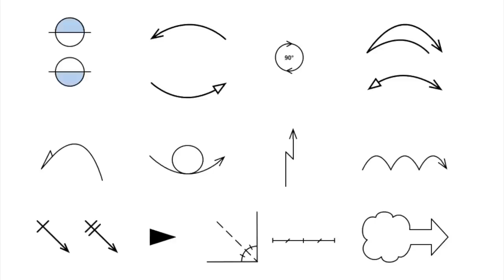Débuter en Origami - Comprendre les Symboles des Diagrammes [Senbazuru]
Si vous débutez en Origami, cette vidéo est faite pour vous: on vous présente ici tous les symboles correspondant aux actions les plus courantes que vous trouverez dans les diagrammes d'origami.

On vous les présente en séquence, mais vous pouvez aussi cliquer sur la fiche de symboles au début de la vidéo pour accéder directement à l'explication de ce symbole en particulier.

Pour les explications de plis spécifiques - comme plis Vallée et Montagne - consultez nos autres tutoriels dont les liens sont donnés dans la vidéo.

Pour encore plus de vidéos, photos et tutoriels, venez nous visiter

Et si vous possédez un iPhone ou iPad, vous pouvez maintenant retrouver nos vidéos sur notre toute nouvelle appli à emporter partout avec vous